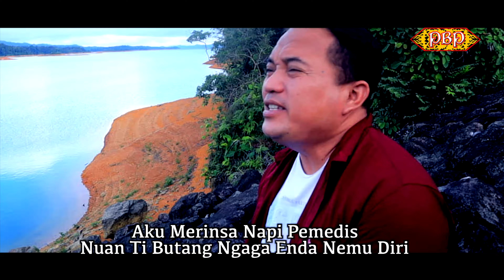Butang - Joseph Clem (MTV Karaoke)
Butang
Artis: Joseph Clem
Composer: Embat Lala
Author: Lawrence Suring & Embat Lala
Mixing & Mastering: Embat Lala
Cameraman: Embat Lala
Video Editor: Embat Lala
Producer: Embat lala
Publisher: Panggau Buluh Pengerindu

Butang

Lama Udah Tua Berumah Tangga  Am, Dm
Sampaika Bisi Anak Bujang Dara  E, Am
Tang Ulah Nuan Baka Agi Dara   F, Dm
Seruran Begiga Enda Chukup Belama  F, E

Dirara Aku Nuan Enggai Mending  Am, Dm
Bejaku Aku Kumbai Nuan Ninding  G, C
Pengawa Nuan Enda Ibuh Dipansik  F, Dm
Ditemu Bulu Baka Menaul Burik  E, Am

Ku Enggai Mayuh Leman   G, Am
Ku Enggai Mayuh Macham   G, C
Ubah Ulah Ti Salah    G, Am
Sebedau Kelanjur Nuan Nengah Penusah F, E

Cho:
Lembau Betengau Di Siang Hari  Am, Dm
Nuan Ti Butang Ngaga Enda Nemu Diri G, C
Aku Merinsa Napi Pemedis   F, Dm
Ati Ku Telih Semampai Menais   F, E
Ohhhooooo

Nuan Nyau Baka Belala Dara   Am, Dm
Ka Idup Lepas Bebas Bejalai Kin Kia  G, C
Nadai Nuan Ngira Rumah Tangga Tua  F, Dm
Betaun Ditempa Runtuh Sekejap Mata E, Am
Ohhhooooo      Dm, Am

Lirik: Lawrence Suring/ Embat Lala
Composer: Embat Lala